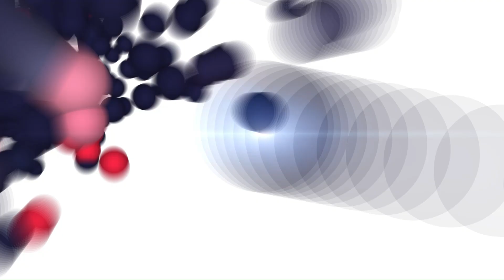Late Night With the Devil Shudder Movie Clip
Supernatural chills on Halloween night! Watch a terrifying clip from "Late Night With the Devil" A desperate talk show host (Jack Delroy) stages a Halloween special with dark consequences. Can he stop the evil he unleashed? Coming Soon!